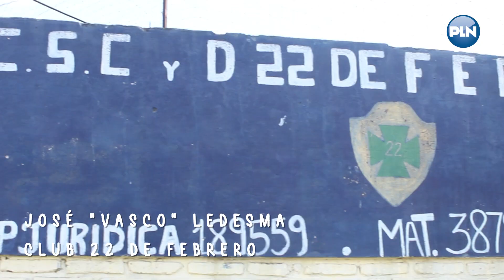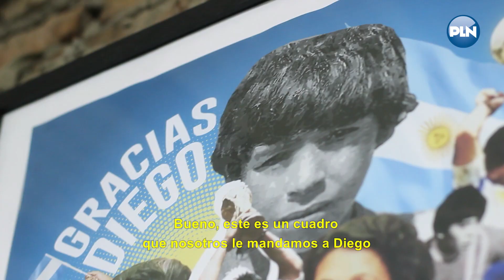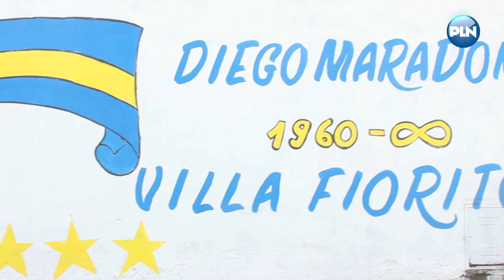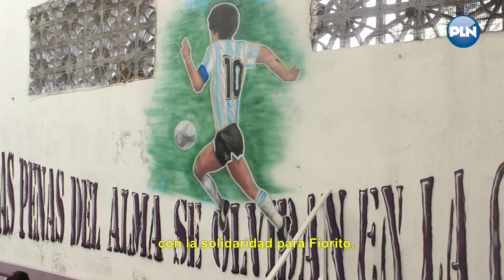Primereando - Especial Diego - "De Fiorito al Mundo"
A un mes de su partida, Primereando recorrió el barrio de D10S  para hablar con vecinos y referentes de Fiorito.